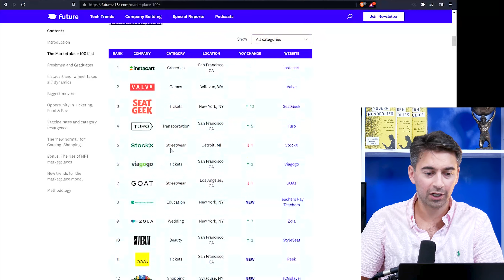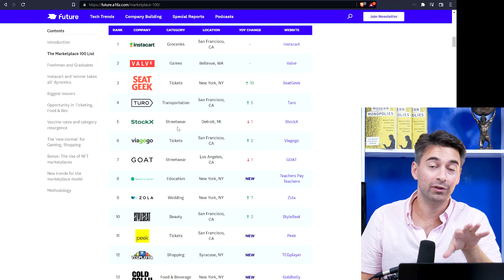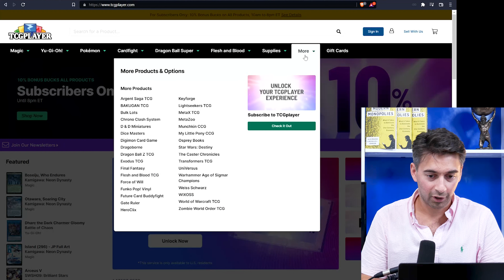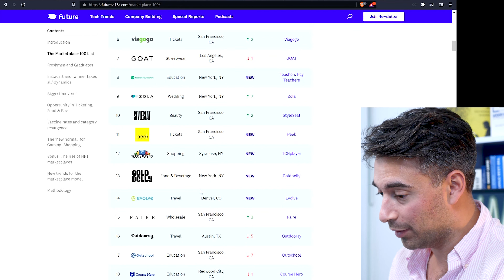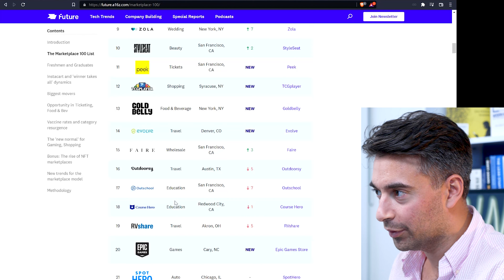a16z Marketplace 100 2022 Released | Did Andreessen Horowitz Get It Right?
Andreessen Horowitz has released its 2022 top 100 marketplaces ranking. I take a look at this year's list and pick out some entries that I think have the most potential. Specifically, I take a look at Teachers Paying Teachers, a platform for educational materials, and TCGPlayer, a marketplace for collectible trading card games.